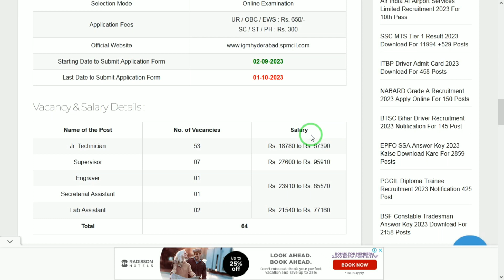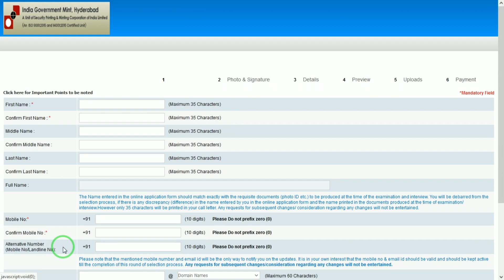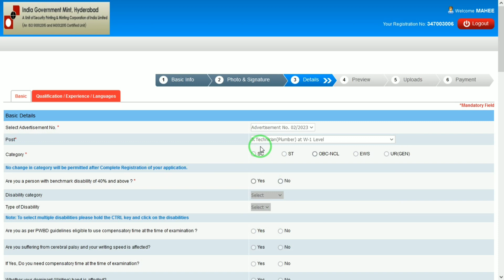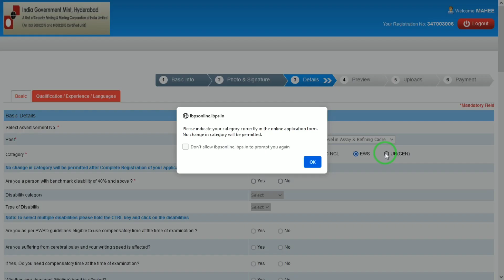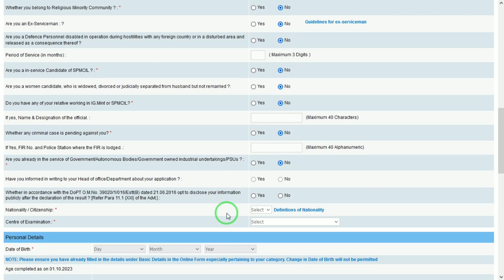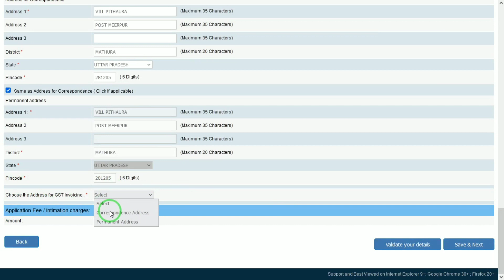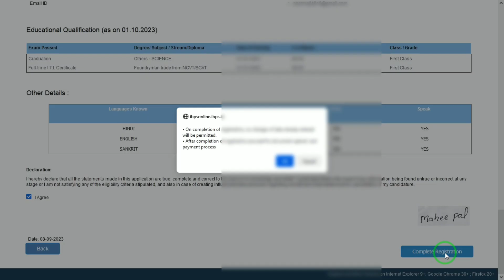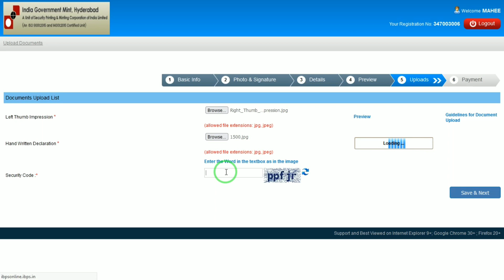IGM Hyderabad Junior Technician Online Form 2023 Kaise Bhare || IGM Hyderabad Form Fill Up 2023